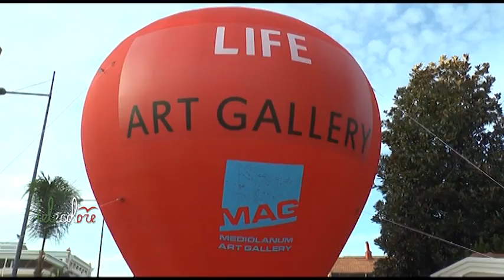Art Gallery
Prima Edizione “Progetto Artisti - Mediolanum Art Gallery” partito da Battipaglia con la collettiva Impressioni d’autore, che si è svolta  presso la galleria Life Art Gallery